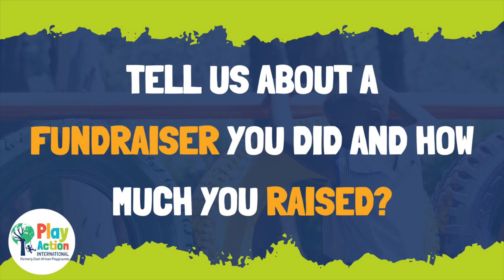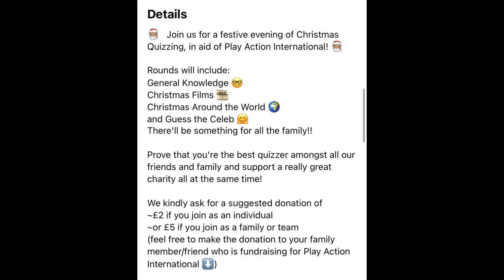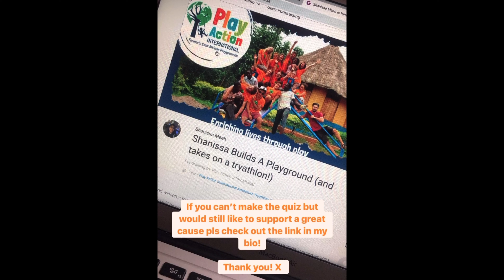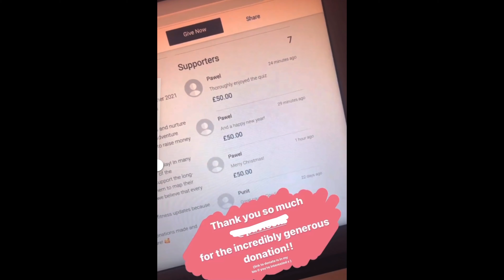Fast Fundraising - Pub Quizzes with Shanissa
Play Action International is a UK registered charity and international NGO, working to provide disadvantaged children with innovative play-based educational programmes, materials and playgrounds which have a huge impact on children's' lives globally.